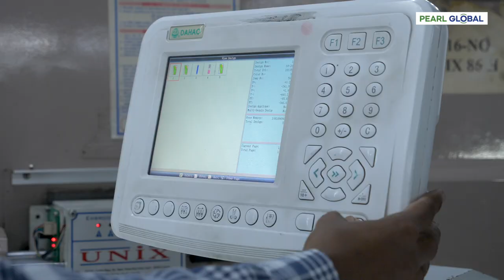Pearl Global Embroidery Unit